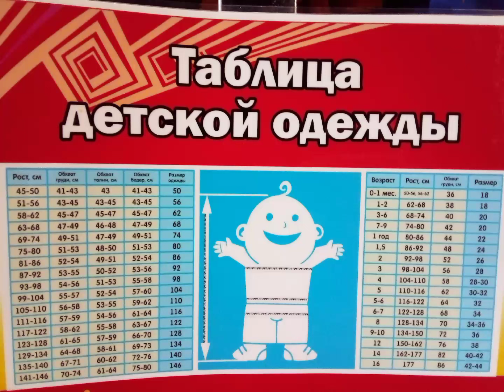Таблица соответствия размеров детской одежды